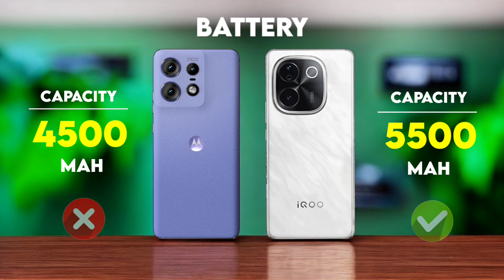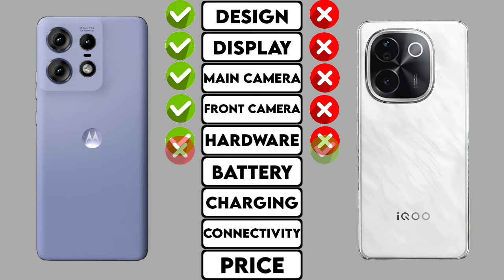Motorola Edge 50 Pro Vs iQOO Z9s Pro